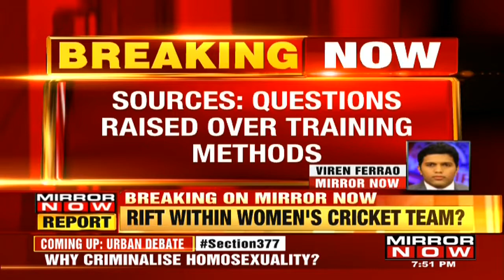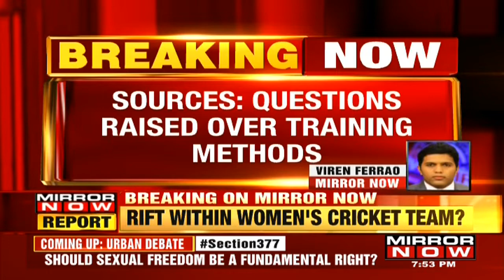Tushar Arothe Steps Down As India Women's Cricket Team Coach